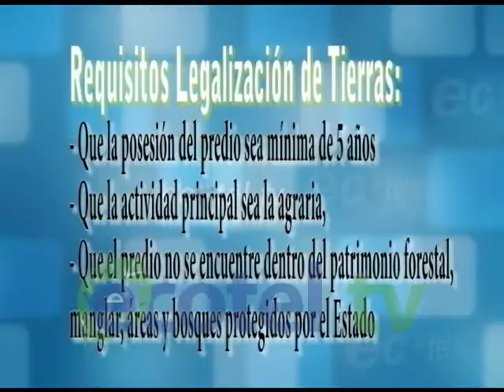LEGALIZACION TIERRAS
Que la actividad principal sea agraria, que la posesión del predio sea mínima de 5 años o que el mismo no se encuentre situado dentro del patrimonio forestal o bosques protegidos son algunos de los requisitos que la Unidad de tierras del MAGAP para la legalización de predios, el trámite se demora de 5 a 6 meses